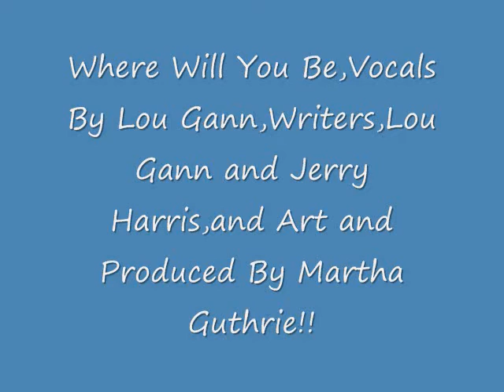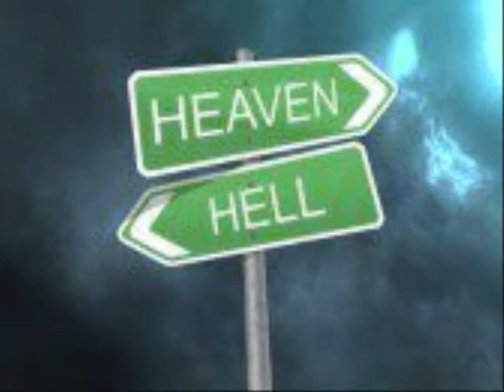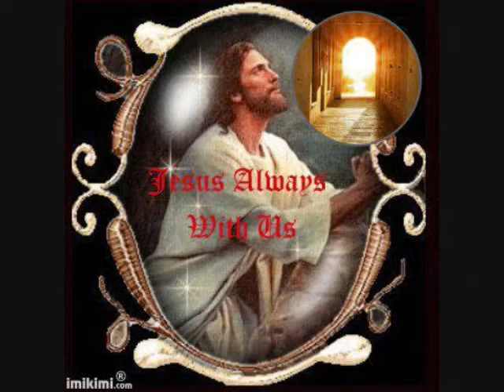Where Will You Be,Lou Gann!!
Vocals By Lou Gann,Writers Lou Gann and Jerry Harris,Art and Produced By Martha Guthrie!!